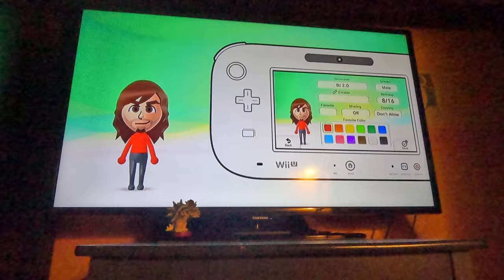(Wii U and Switch Tutorial) How to Make my Mii Character (UPDATED VERSION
I updated my Mii! Here's a tutorial on how to make the new version of him!